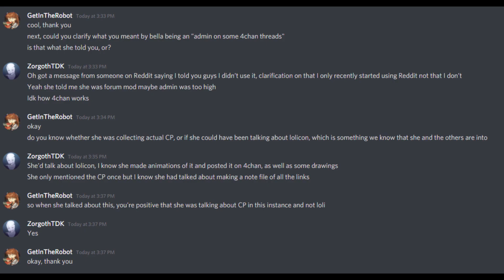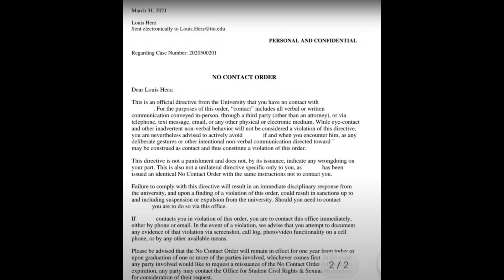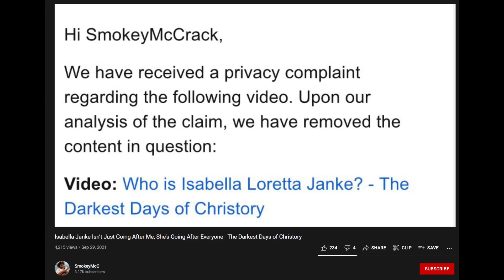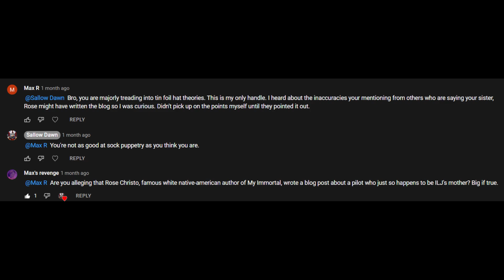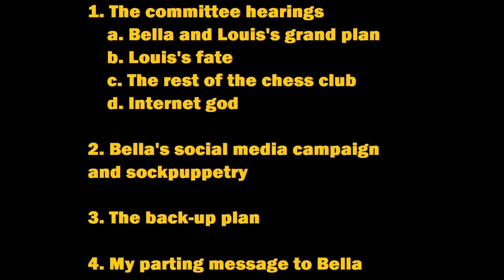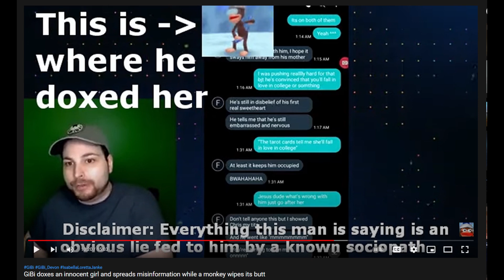Isabella Janke suspended from TTU!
Isabella Loretta Janke has been suspended from Texas Tech University for two years. She is openly sharing this in public Discords.

Let's celebrate with an update on everything worth your notice from the last 1.5 months.

0:00 Bella suspended!
0:44 - Committee hearing; Bella and Louis's tactics
2:11 - Louis's fate
2:28 - The rest of the "chess club cult"
2:54 - Bella flags YouTubers for privacy complaints
3:59 - Bella's ongoing sockpuppetry
5:00 - Unshared first-party evidence
5:46 - My parting message to Isabella Janke

Isabella, the offer to play chess with me and get me to delete my YouTube account is always on the table. I know you won't take it, so I hope you take my parting message in this video to heart instead.

For your Discord banning pleasures:
ILJ
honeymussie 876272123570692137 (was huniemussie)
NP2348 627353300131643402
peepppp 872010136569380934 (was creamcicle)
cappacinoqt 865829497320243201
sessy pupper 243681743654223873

Louis
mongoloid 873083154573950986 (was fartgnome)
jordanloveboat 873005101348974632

The chess club
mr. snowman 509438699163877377